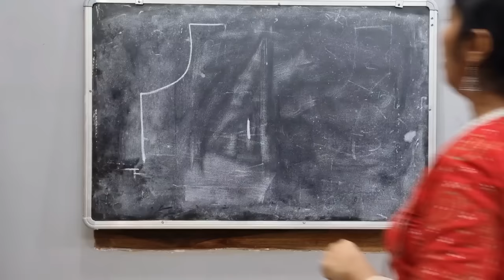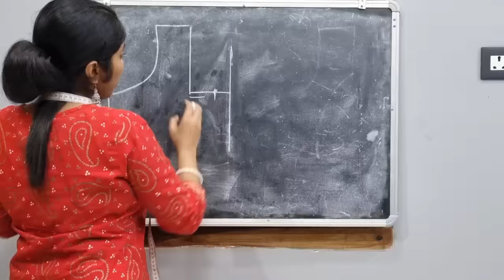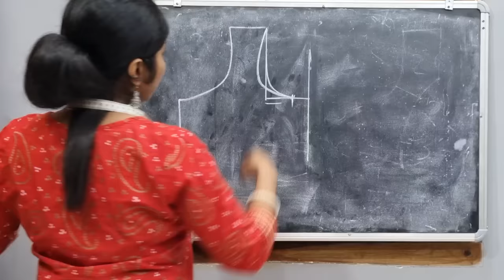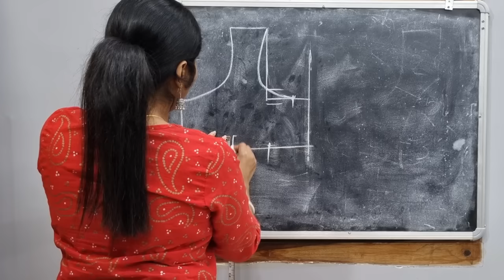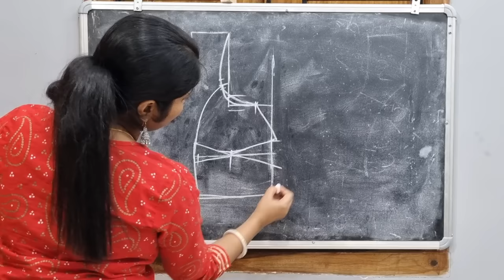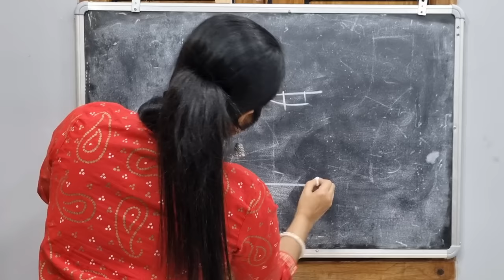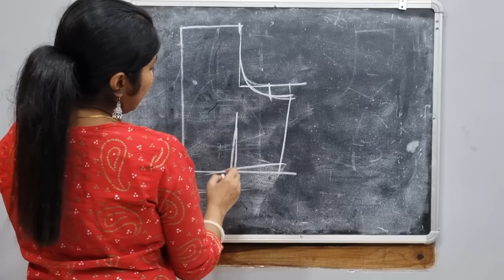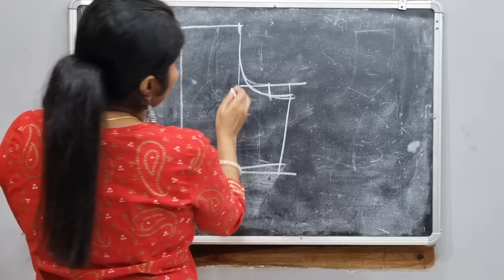front armhole pe wrinkles हो गए है अभी ठीक केसै करे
Only 1 tipes katori blouse stitching ka
जिन्दगी मे कभी ब्लाउज खराब नही होगा सिर्फ एकबार विडिओ देख लो

3 जनकारी होने पर ब्लाउज पे यह प्रॉब्लम नही होगा
wrinkles क्यो होते है अभी ठीक कैसे करना है ,सही जानकारी देखिए
4 tucks belt blouse ka kuch jankari dekhlo
 ब्लाउज का इस part का सही जनकारी देख लो

3 tricks डीप नेक ब्लाउज पहनने के बाद शोल्डर अगर गिर रहा है तो अभी क्या करें
कैसे ओर कहा पर क्या करने से ब्लाउज का परफेक्ट फिटिंग होता || double katori blouse making 33 size
Blouse ka 4 doubt clear kar dungi || ब्लाउज का यह जनकारी सब को पता होना चाहिए
front wrinkles कैसे हटाए सही जनकारी मिल जायेगा इस विडिओ पर
1 tricks फिर देखिए आस्तीन पे कोई भी फुलान नही होगा || 4 tucks blouse cutting
1गलती के कारण ब्लाउज का सामने का गला राउंड नही होता है
1 tips janlo आप का एक गलती के कारण डीप नेक ब्लाउज का सोल्डर गिरते है

How do you fix a loose shoulder dress